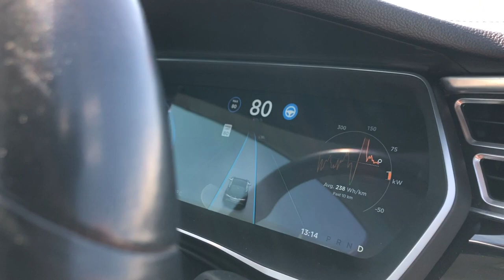Tesla dirigindo sozinho no Vale do Silício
Mostramos como o Tesla dirige sozinho no Vale do Silício ou Silicon Valley.

O Vale do Silício (em inglês: Silicon Valley) tornou-se um destino de peregrinação para milhares de empreendedores do mundo. A região possui uma aura mística, que fascina qualquer um, e é tão importante que já nasceram muitos outros “vales” pelo mundo tentando copiar o ecossistema existente na Califórnia.

O fascínio pelo Vale deu origem ao projeto “Acelera Startups in Silicon Valley”. Como nem todos têm condições ir até lá, então decidimos trazer o Vale até você. Com esse projeto, nós queremos incentivar os empreendedores brasileiros a desbravarem o Vale, a fim de respirar a atmosfera, entender a dinâmica da região, fazer networking, conseguir parceiros e até investimento para seu negócio.